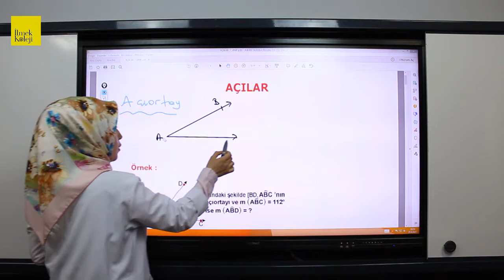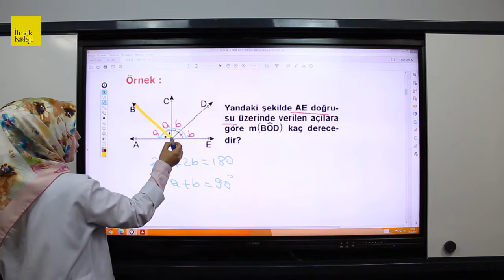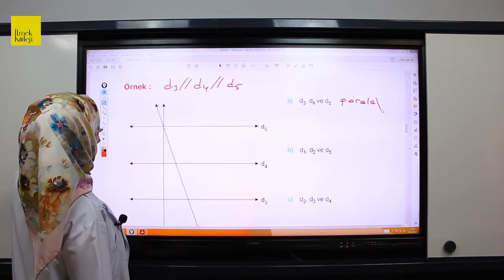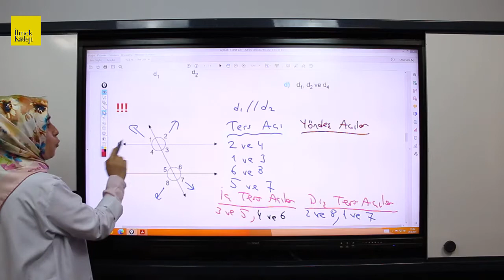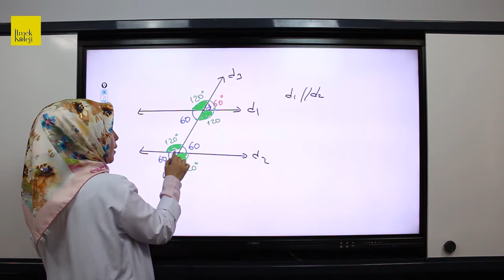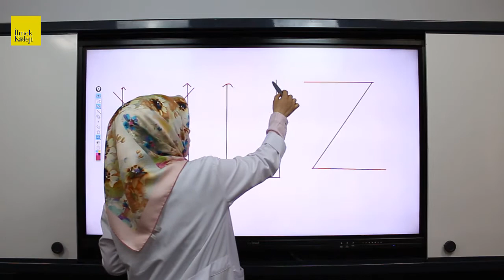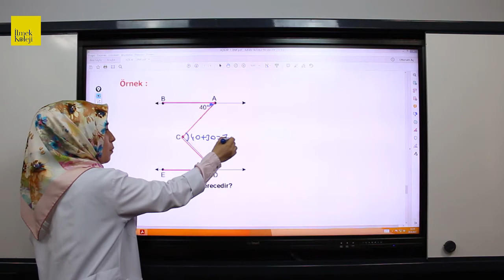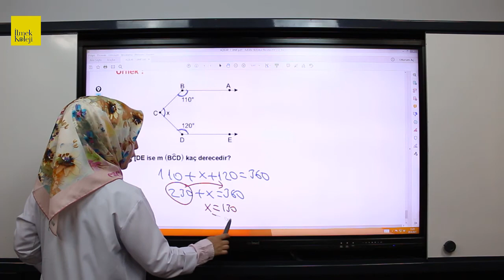7. Sınıf Matematik - Açılar